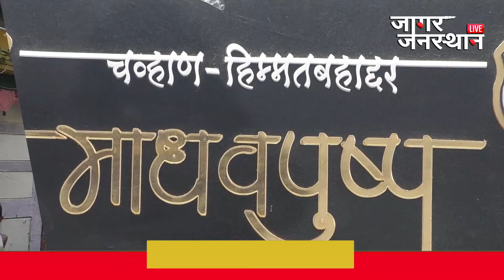नाशिक शहरात मुलींसाठी सुरक्षित राहण्याची सोय ; माधवपुष्प गर्ल्स हॉस्टेल